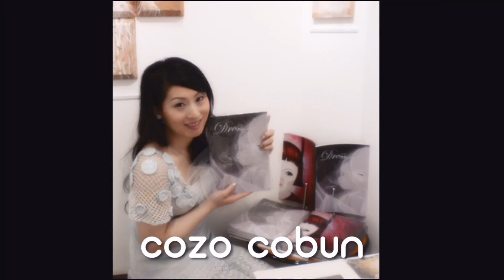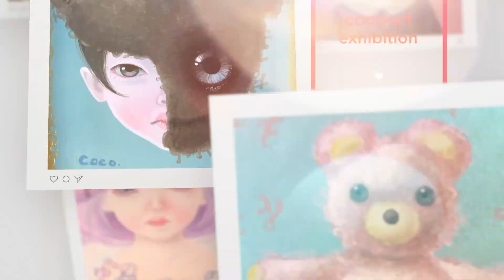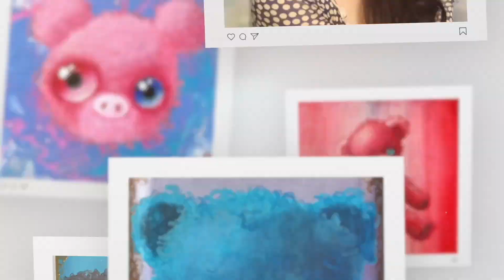【パワハラ】毒社長＆毒上司の特徴と対処法！独裁ワンマン社長はこの方法で黙らせる【モラハラ】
※カット少なめで内容を詰め込むため所々倍速編集を入れております。
聞き取りにくい場合は速度調節機能をご利用ください🙇‍♀️

皆様の職場はブラック会社ではありませんか？ブラック社長ブラック上司に悩んでませんか？
ワンマンで独裁的な社長や上司のパワハラ被害に悩んでいませんか？
0:00  オープニング！
0:16 今日はパワハラ上司やワンマン社長の特徴＆対処法
1:32 毒社長＆毒上司の特徴その1飲み会や食事に誘って自慢マウント？
2:18 毒社長＆毒上司の特徴その2一貫性のない経営陣は。。。
2:50 毒社長＆毒上司の特徴その3思い込みが激しい経営陣たち。。。
3:27 毒社長＆毒上司の特徴その4パワハラ短気上司
4:11 毒社長＆毒上司の特徴その5部下や社員を信頼できない。。。？
5:00 毒社長＆毒上司の特徴その6完全逆転現象？？？24時間働くのはあなた！
5:55 毒社長＆毒上司の特徴その7価値観を更新できてない毒社長！毒上司！
7:00 毒社長＆毒上司の特徴その8責任を取れない社長や上司っていったい。。。
8:23 毒社長＆毒上司の特徴その9人間として終わってる経営者はこんな人
9:40 ここからは毒社長＆毒上司への対処法！
10:01 対処法の前にこれだけは約束してください！
10:45 毒社長＆毒上司の特徴その1YESマン大好き経営陣！YESマン活用ゲーム
12:04 毒社長＆毒上司の特徴その2掌で転がし作戦！
13:03 毒社長＆毒上司の特徴その3社長や上司より成長して黙らせる！
14:11 毒社長＆毒上司の特徴その4先回り癖を付けてみる
15:00 毒社長＆毒上司の特徴その5立場逆転思考法！冷静＆俯瞰
15:50 毒社長＆毒上司に心を壊されないために、聞き分け力を身につける！
16:47 まとめ＆エンディング！本当に酷いなら。。。

🌟 こうぶんこうぞうオンラインサロン（ファンクラブ）

また、オンラインサロンも始めました！ぜひ、フォローや登録、応援よろしくお願いします！